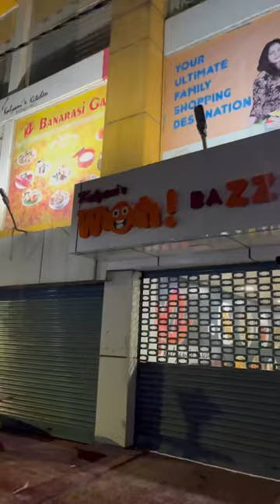Day 44 |MBBS Diaries |Life in Government Medical College